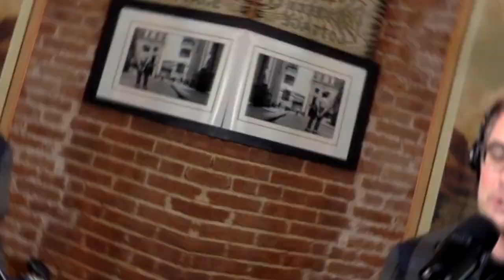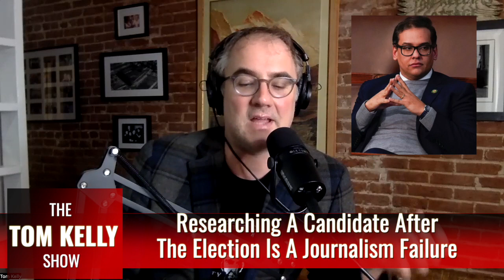268: George Santos Must Not Resign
Despite the accusations, the reasons why Congressman George Santos must NOT resign.

George Santos ran for a Federal level  not vetted by the press Tom Kelly reflects on how Tom Kenniff got no coverage when he ran against Alvin Bragg for District Attorney of New York City.  Kenniff predicted many of the complaints that even moderate Democrats have had about Bragg’s policies.

Tom also ponders the lack of coverage in the Assembly District 23 election of Tom Sullivan versus second generation incumbent Stacey Pheffer Amato where the press did not cover bipartisan election decisions being overturned by a court clerked by her Mother.

Show Notes:
North Shore Leader Picks Up On Santos Story